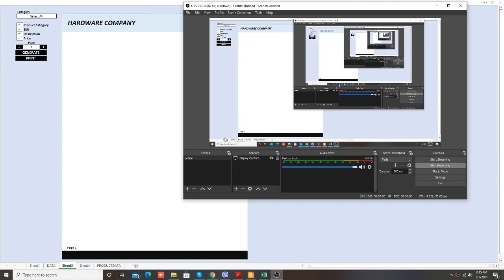PRODUCT CATALOGUE USING EXCEL MACRO